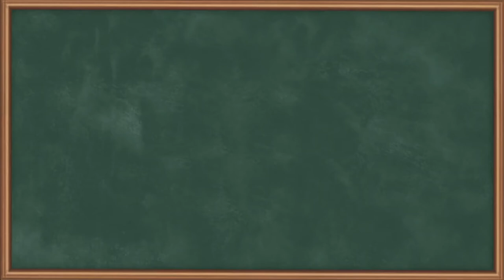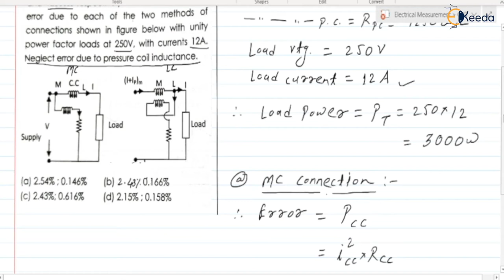Numerical 2: EDM Instruments | Electromechanical | GATE Electrical and Electronics Measurement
Explore the practical side of Electromechanical Devices and Measurements in GATE Electrical and Electronics! Dive into "Numerical 2: EDM Instruments," delving into intricate details, problem-solving, and real-world applications. Unravel the complexity of instruments, understanding their role in electrical measurements. Join us to enhance your knowledge and proficiency in this essential aspect of the GATE syllabus. Don't miss this opportunity to grasp concepts crucial for success!

Happy Learning.